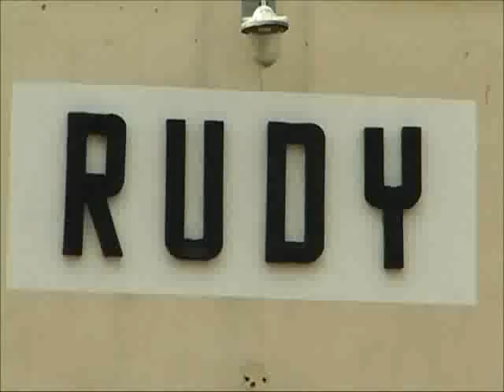Zabytkowa Stacja Kolei Wąskotorowej w Rudach